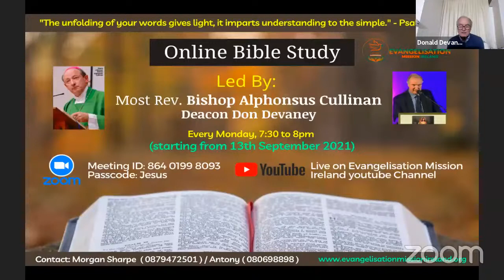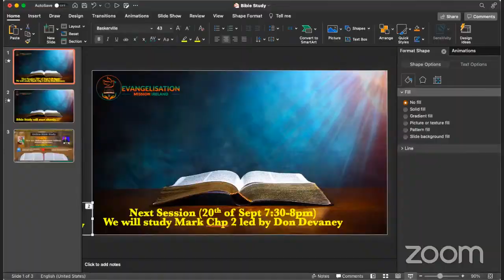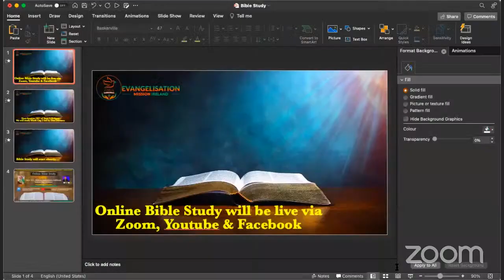Online Bible Study Studying Mark Chapter 1 (13th of September)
Online Bible Study starting this September 13th (7:30pm-8pm) every Monday via Zoom Led by Bishop Alphonsus Cullinan & Deacon Don Devaney

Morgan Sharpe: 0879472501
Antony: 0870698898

All are Welcome & God Bless